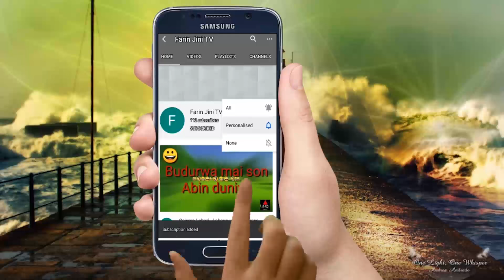Maza Allurar Guba Part 15 - Labarin halayyar wasu mazan masu muzgunawa matan su na aure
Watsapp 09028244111